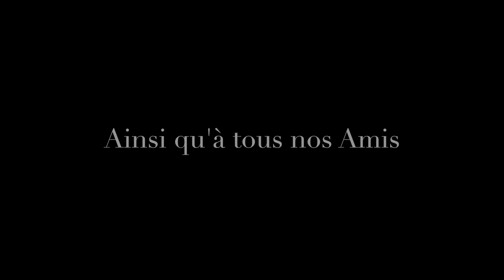Mariage de Nadine et Julien, Juillet 2017